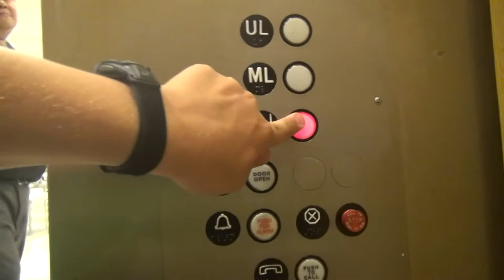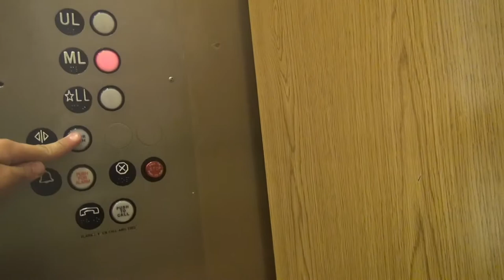Westinghouse Traction Elevator - Macy's - Beverly Center - Los Angeles, CA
Elevator Information
Brand: Westinghouse
Fixtures: AE/EPCO Classic
Floors Served: 3 (*LL, ML, UL)